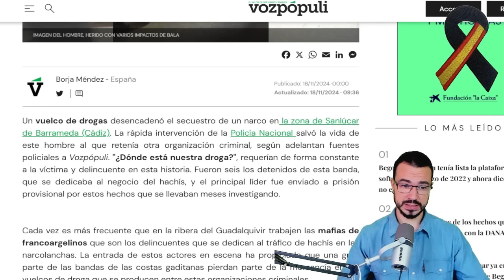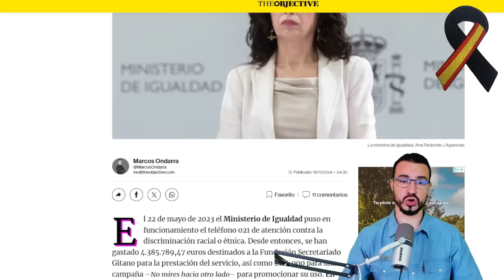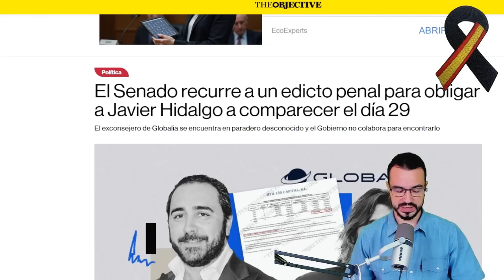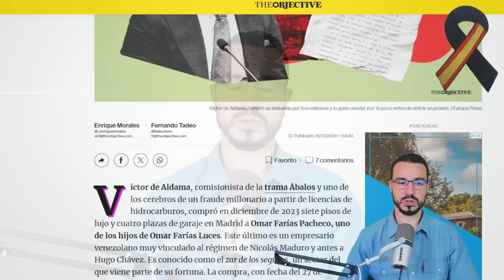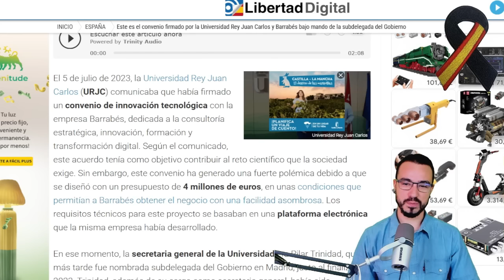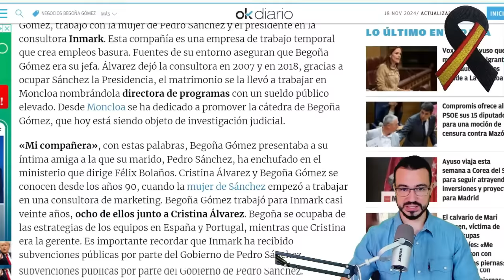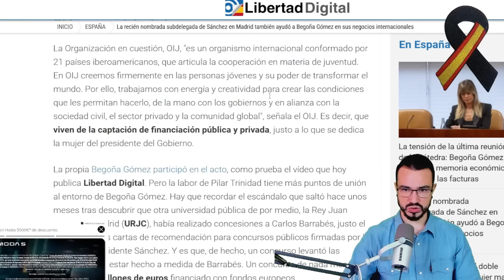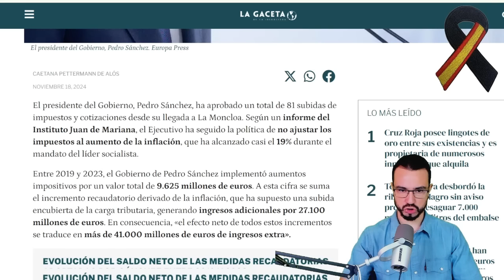PODCAST DE ACTUALIDAD 18 DE NOVIEMBRE DE 2024